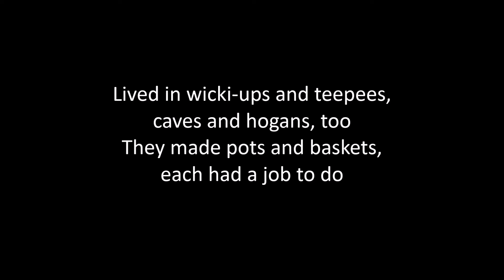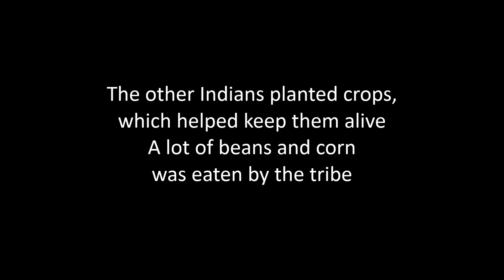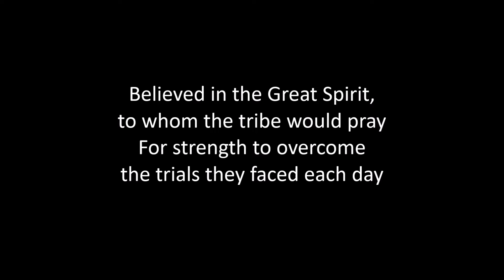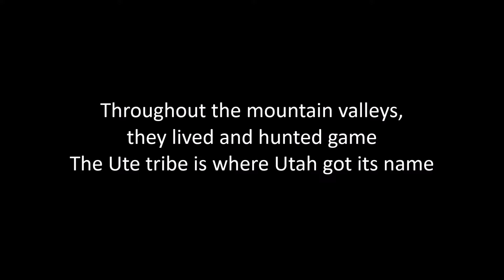Indian Tribes of Utah Lyrics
Lyrics to Indian Tribes of Utah.